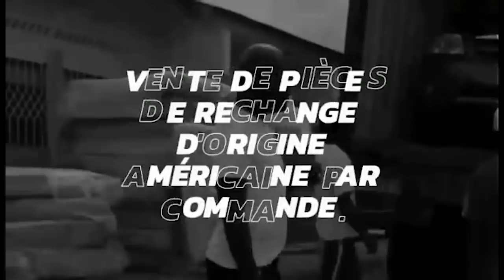IBRATOR MPIANA A DÉBUTÉ LA PROMO DE SON ALBUM '' C PAS SORCIER '' CHEZ NATY LOKOLE